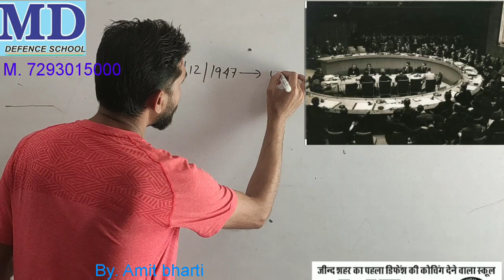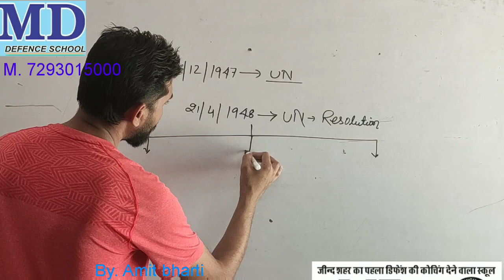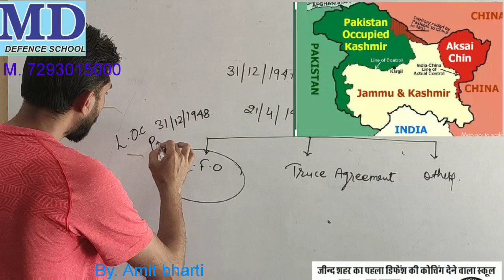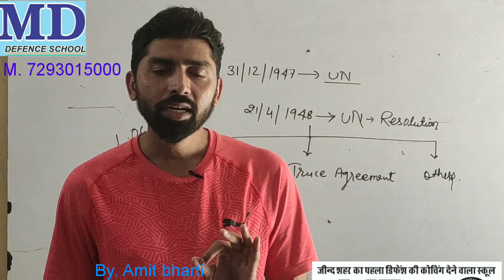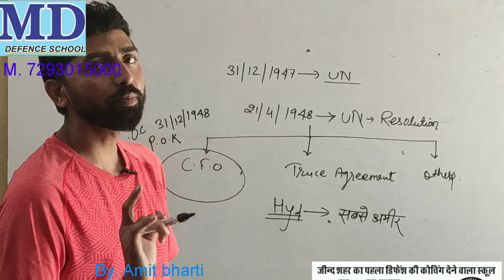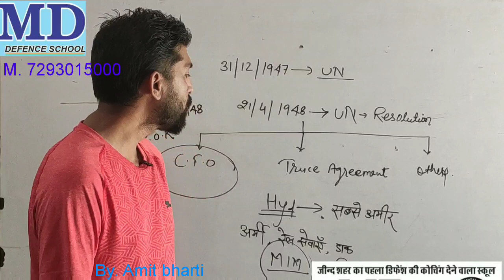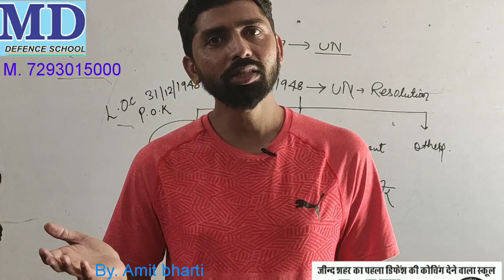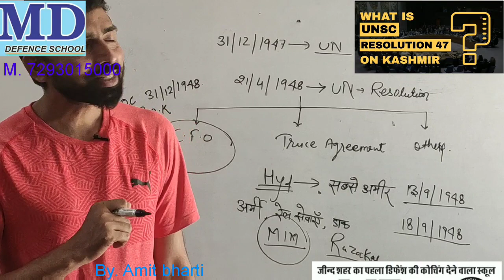भारत का एकीकरण भाग -2 , कश्मीर मुद्दे पर UN का संकल्प पत्र ( Resolution Agreement letter)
MD Defence school,Jind ! M. 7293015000
Schooling +coaching +hostal
Special coaching for :-नवोदय विद्यालय ,सैनिक स्कूल, मिलिट्री स्कूल ,कुरुक्षेत्र गुरुकुल ,राष्ट्रीय इंडियन मिलिट्री स्कूल  ,स्पोर्ट्स  स्कूल की तैयारी के लिए तथा हमारे पेन ड्राइव या ऑनलाइन कोर्स खरीदने के लिए संपर्क करें 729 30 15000